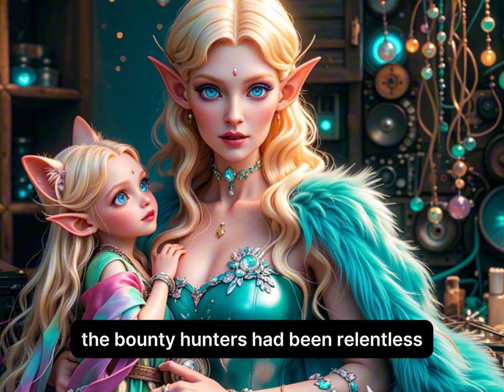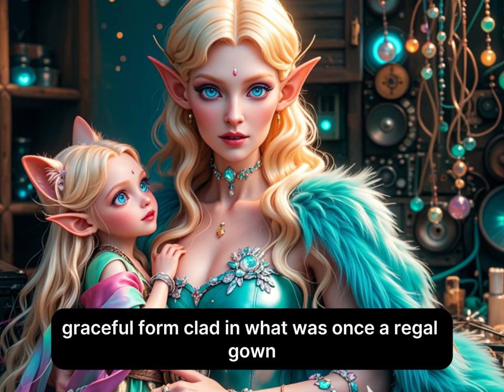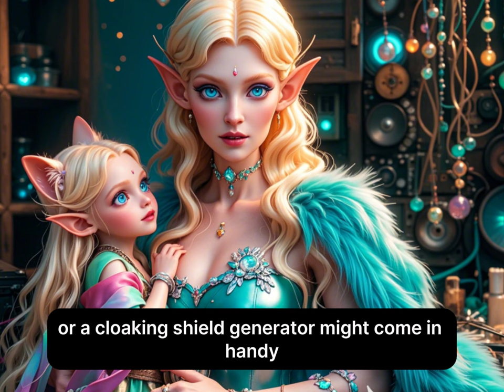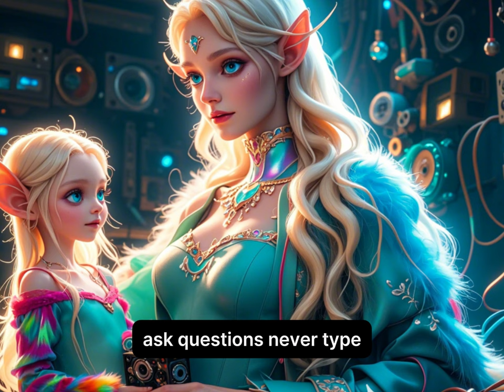"Please Help us Human": Said the Alien Princess with her Daughter Part 2 | HFY | Best Sci-Fi Stories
A human special forces commando, finds him self getting kicked off the team, for disobeying direct orders to kill civilians, down on his luck on a forgotten planet, finds a princess, now has to figure out who is behind the princess capture. original story.

Big Thank You to Members:
Hal Slusher

AI voice over done with: elevenlabs.io, ttsopenai.com